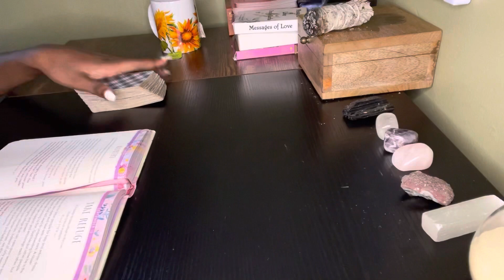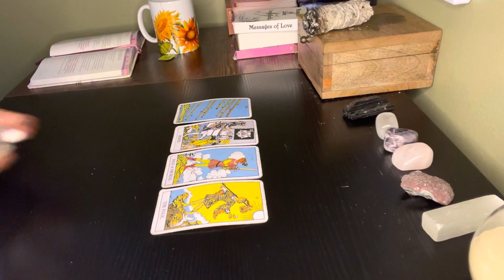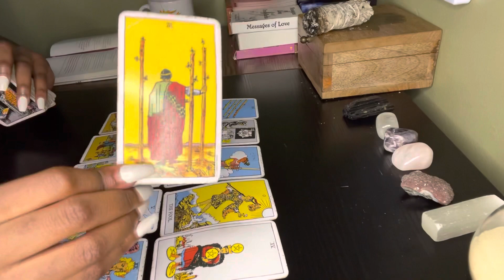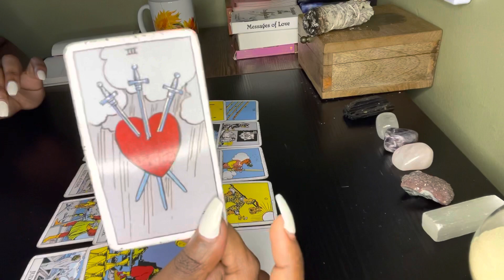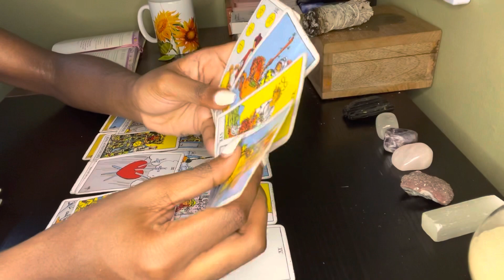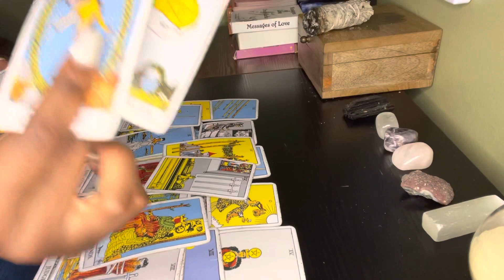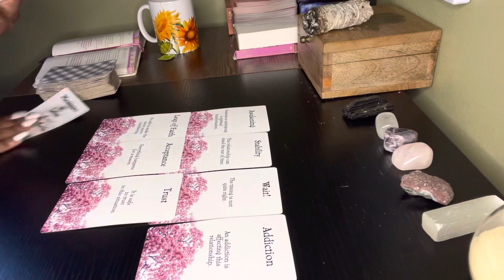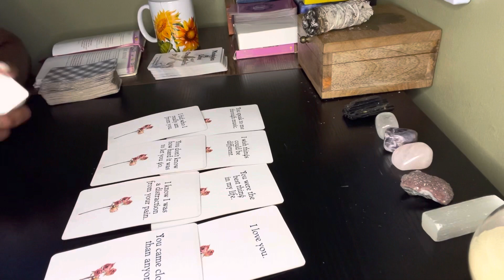Aquarius ♒️ Someone is going through a spiritual awakening & keeping tabs on you 🤳🏾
In this video we are finding out what is happening in love for Aquarius in 2021...